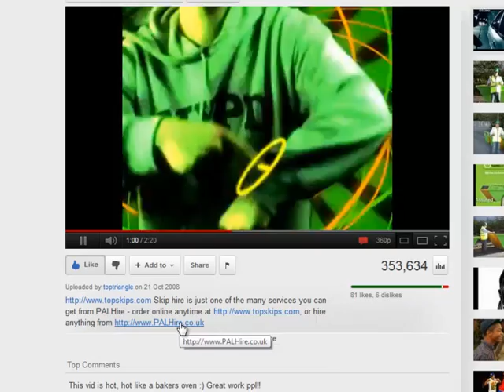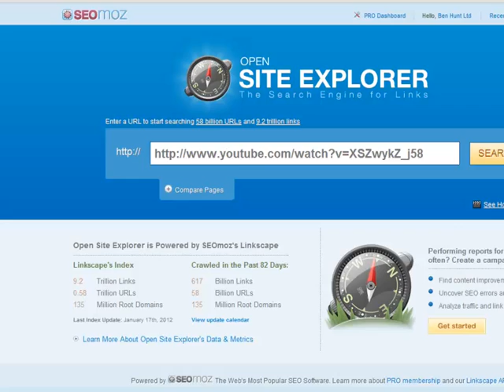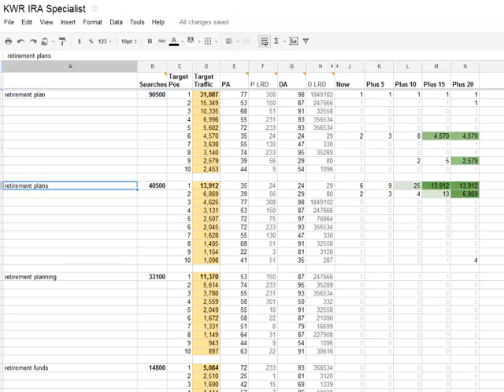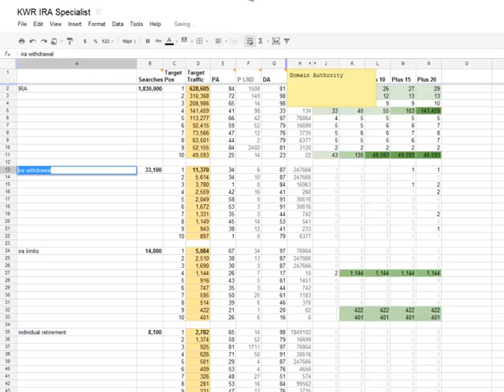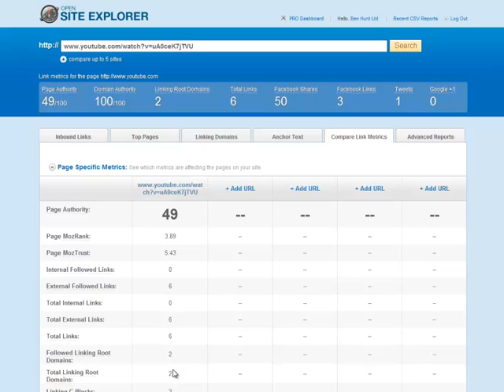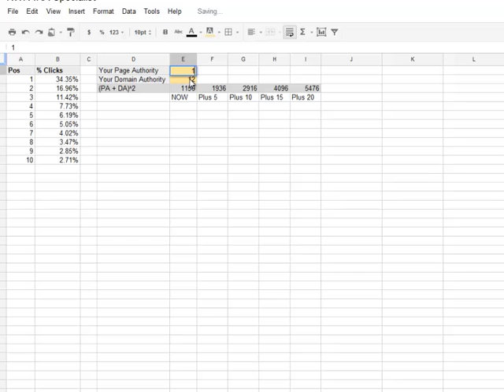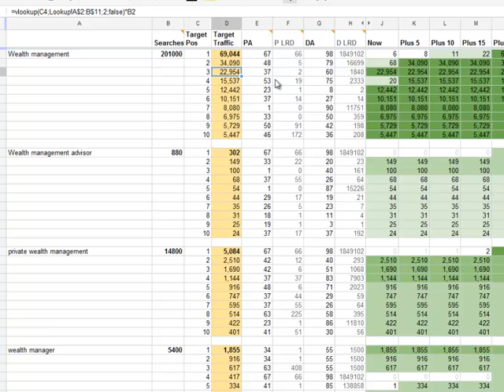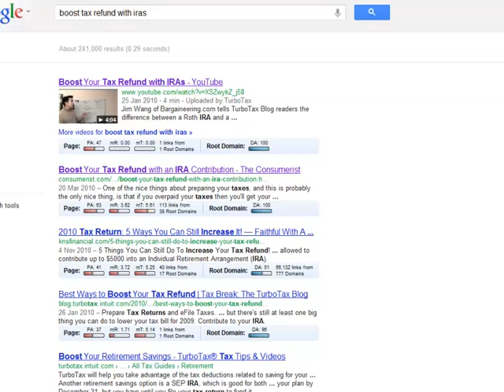Keyword Research for YouTube videos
YouTube can be a great channel for getting traffic — and it’s often easier to rank for competitive terms than you may think. I give you my hints on optimizing your stuff for YouTube.